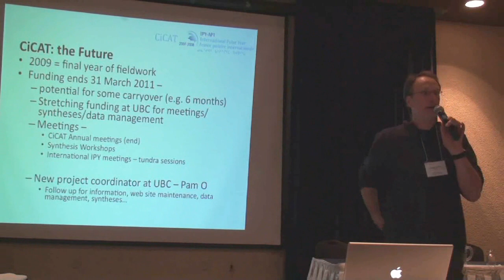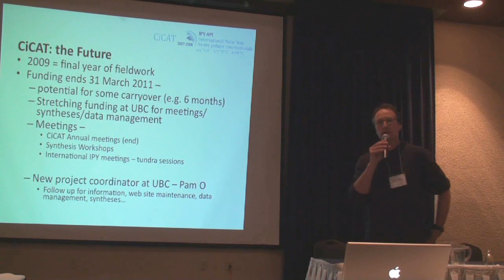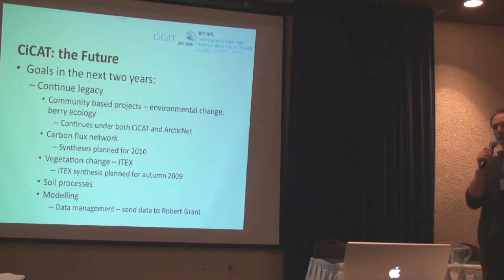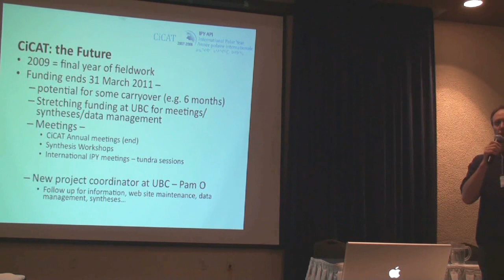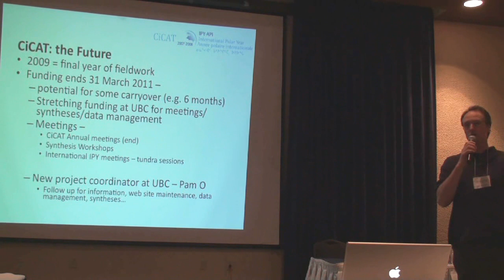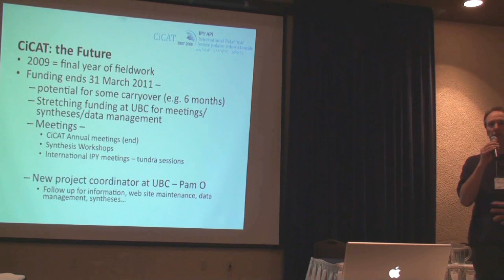CiCAT 2009 - Greg Henry - The Future of CiCAT (1 of 2)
Presentation from the CiCAT 2009 Conference. (Climate Change Impacts on the Canadian Arctic Tundra)